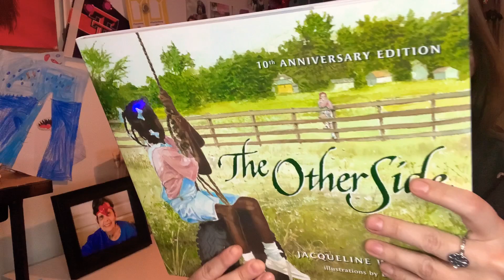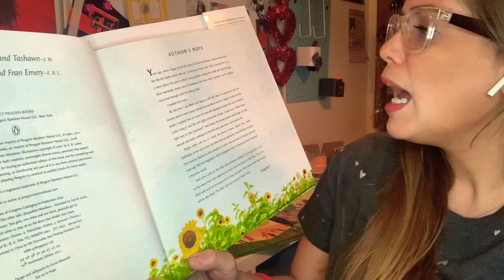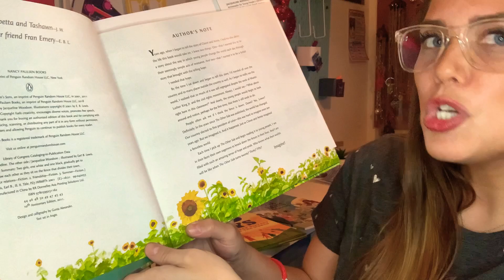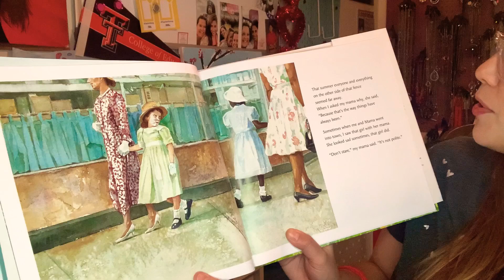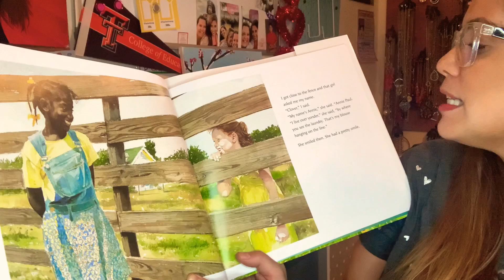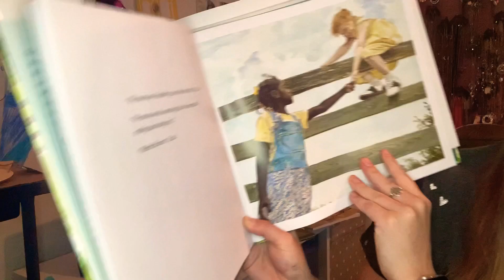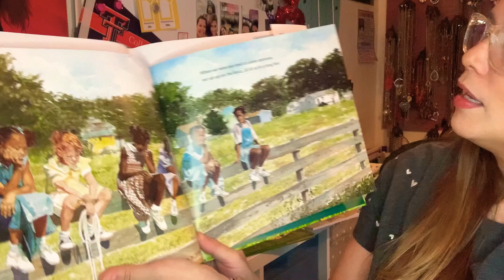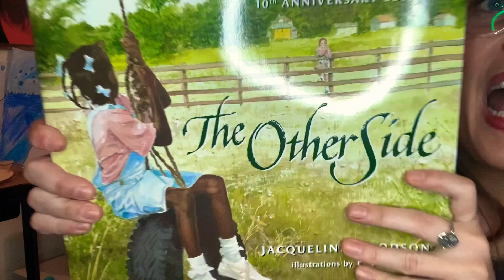The Other Side By: Jacqueline Woodson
A quick read aloud of this beautiful story about friendship during a time of segregation. I hope one day the fence is 100% knocked down, but until then I will do my very best stand up for those that deserve  equality!